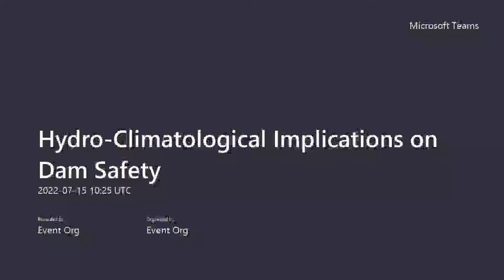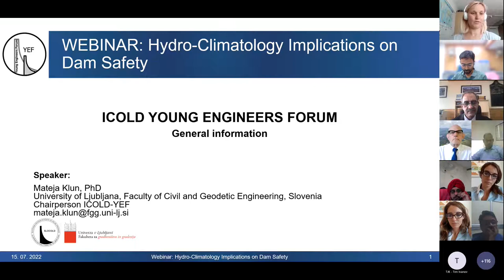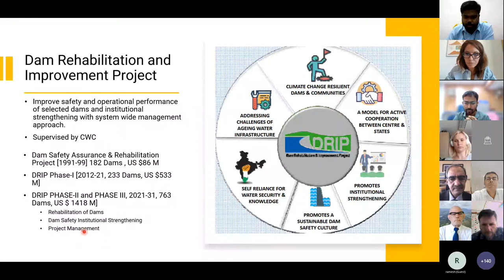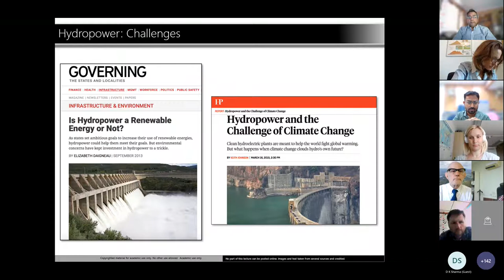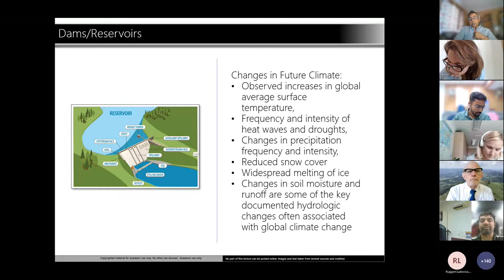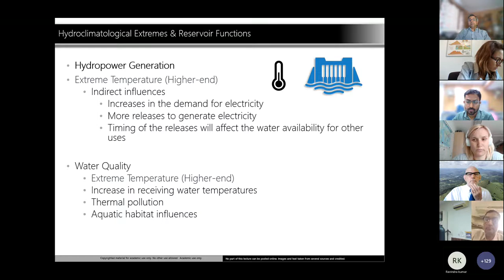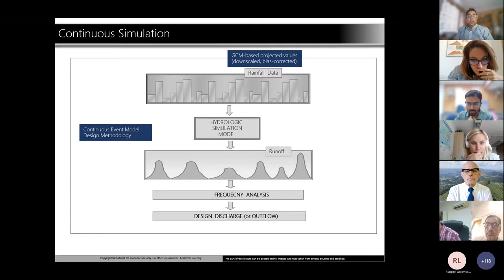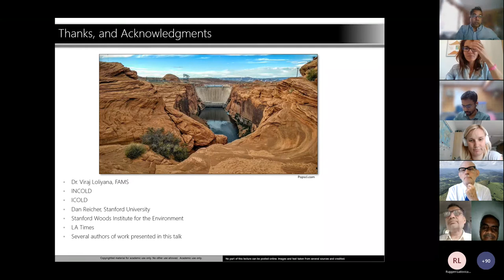INCOLD-YEF Webinar on Hydro Climatological Implications on Dam Safety 15th July 2022